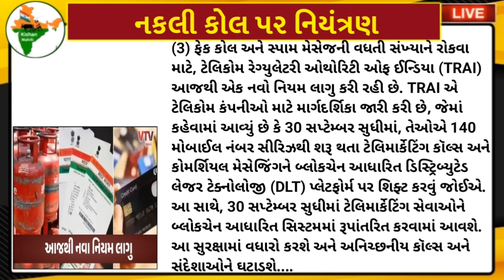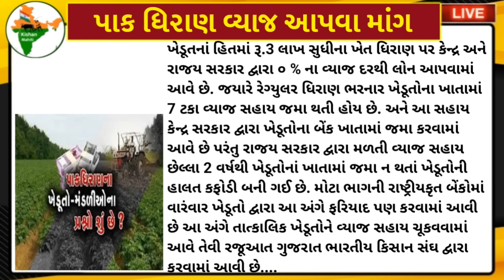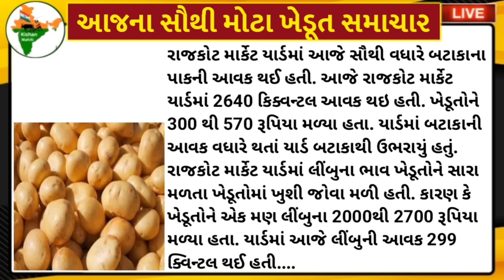આજના તાજા સમાચાર/ આજે:દેવામાંફ,ફેંસલો,ભેટ,2000 હપ્તો,ખેડૂતો:6લાખ, રેશન,ચૂંટણી ભેટ / khedut samachar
ખેડૂતો માટે 09 મોટા સમાચાર = Kishan Mahiti/khedut duniya|commodity Trend/khedut|ikhedut ન્યૂઝ/યોજના

Kishan Mahiti

ખેડૂતો માટે 07 મોટા સમાચાર | 2000 નાં હપ્તામાં ફેરફાર + દેવા માફી | commodity Trend /khedut| ikhedut